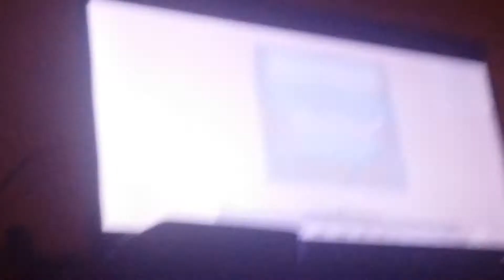Panda Grizzly ice bear wear clothes